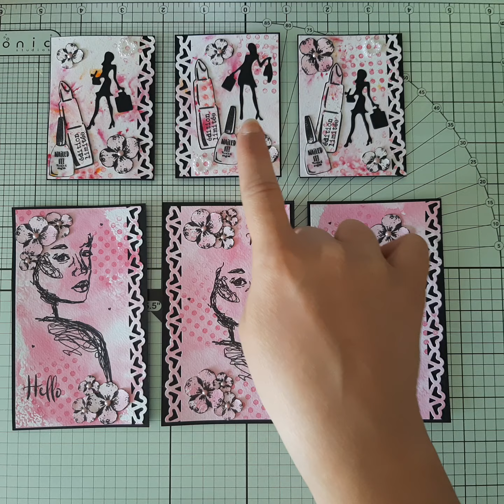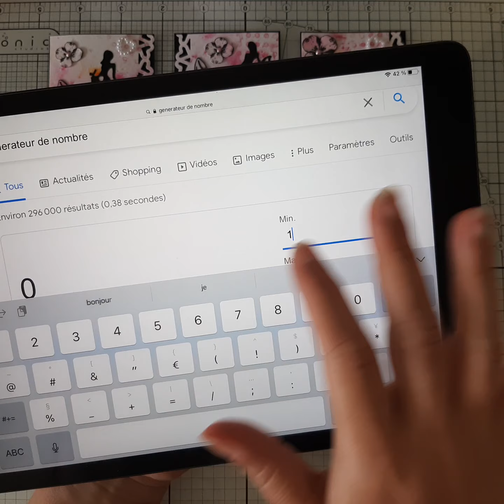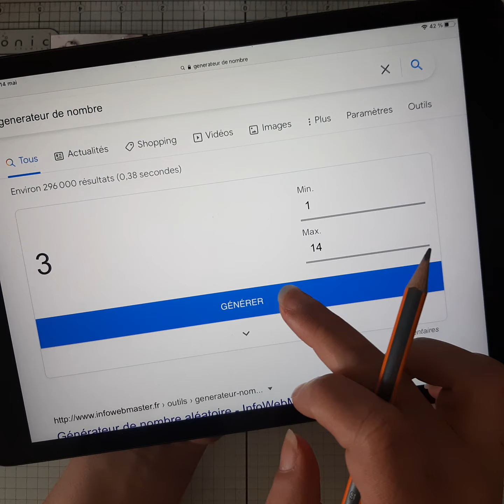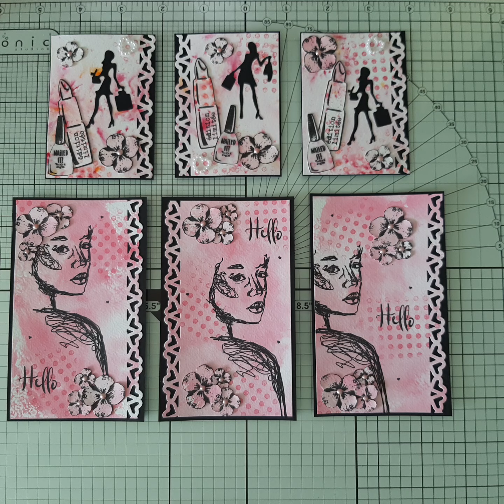tirage des 3 atc girly/édition limitée 🥁🥳👏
Nathalie Maillard si tu veux bien m envoyé ton adresse. merci 😁
Yolande et Bérangère j ai bien vos adresses 😉
bisous 😘